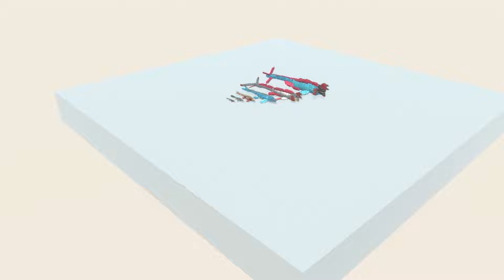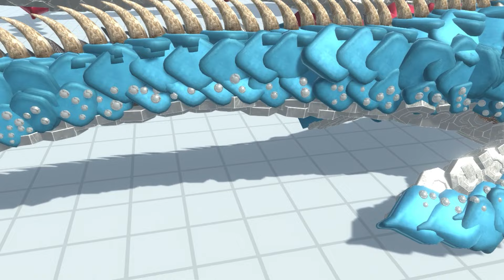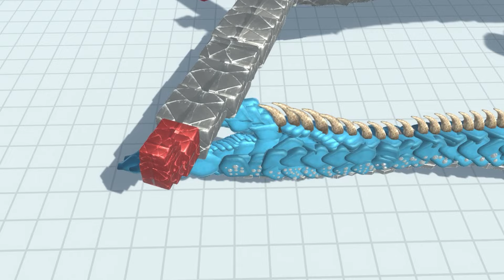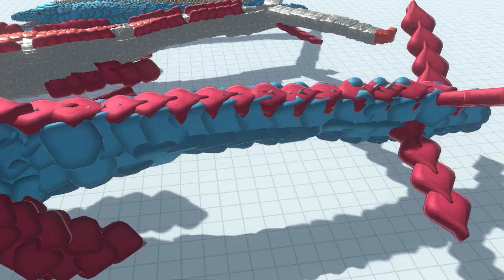Reaper Leviathan of Evolution VS All Dinosaurs Tyrannosaurus rex roar Jurassic Park Dominion Animals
Dinosaurs: Watch the thrilling battle between the Reaper Leviathan of Evolution and all dinosaurs in this epic video. Who will come out on top? Tune in to find out!
This simulation video is made by ARBS game.